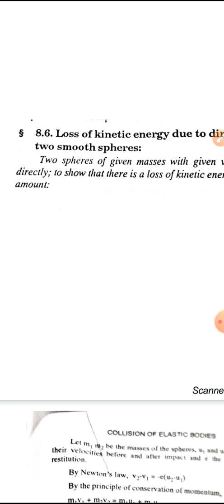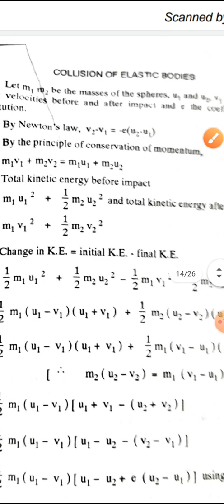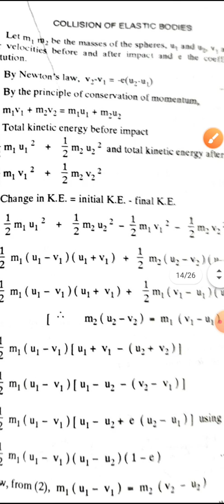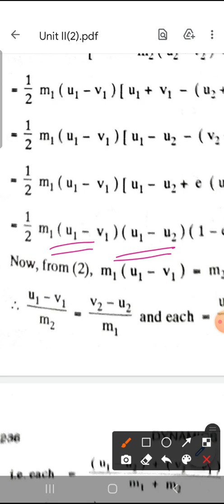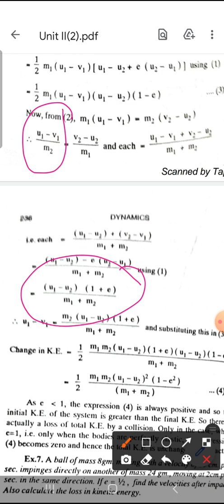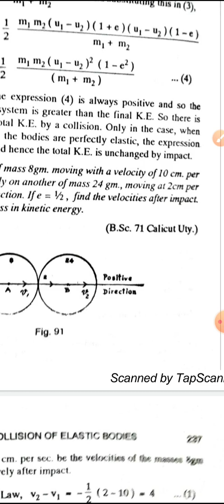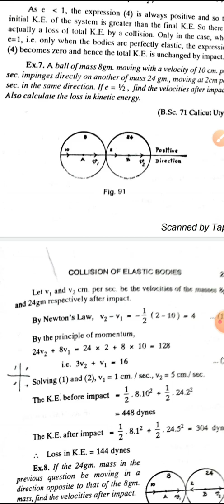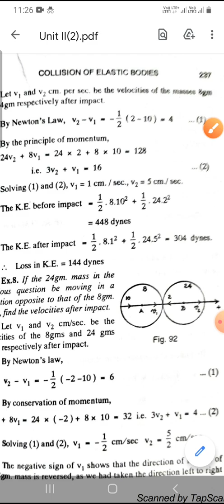Dynamics Lecture 28#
Loss in kinetic energy due to direct impact of smooth sphere